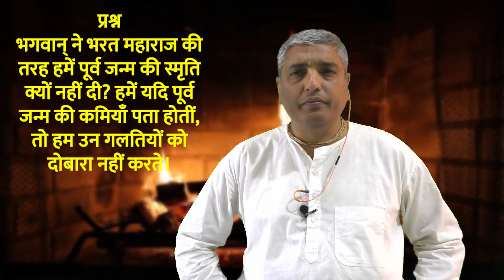पूर्ण प्रश्न पूर्ण उत्तर 𝐏𝐞𝐫𝐟𝐞𝐜𝐭 𝐐𝐮𝐞𝐬𝐭𝐢𝐨𝐧𝐬 𝐏𝐞𝐫𝐟𝐞𝐜𝐭 𝐀𝐧𝐬𝐰𝐞𝐫𝐬 BG 8.6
क्या हमें भी अपनी मृत्यु का समय पता चल सकता है?? भगवान् हमें मृत्यु का समय क्यों नहीं बता रहे??

प्रश्न पूछने का सिद्धान्त क्या है?

यदि हमें भी भारत महाराज की तरह पूर्वजन्म की बात याद होती, तो हम भी अपनी गलती सुधार सकते थे। भगवान् हमें पूर्व जन्म की स्मृति क्यों नहीं देते।